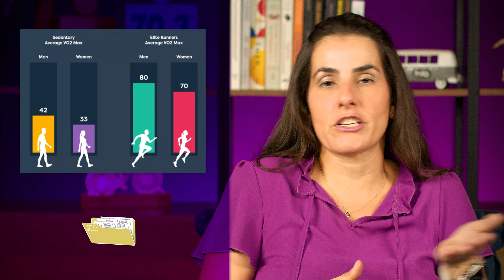O QUE É VO2 MÁXIMO | Teste de VO2 máximo explicado e como melhorar o seu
VO2 máximo! Talvez você nunca tenha testado o seu, mas hoje este número se popularizou pois até o seu relógio inteligente te fala qual é o seu. O amigo da corrida tb que comparar, e vc justifica seu desempenho ruim pelo VO2 geneticamente mais baixo que do colega. Ai seu técnico prescreve um treino para subir o VO2, e vc fica em dúvida se tá funcionando. Mas afinal, você sabe o que é VO2? e por que isso importa?

🔻 Artigos de Referência do Vídeo

NOSSOS APOIADORES 🏊🏼‍♀️  🚴🏽‍♀️. 🏃🏽‍♀️.

➜ Probiótica  - pensada para quem busca o máximo desempenho utilizando o que há de mais tecnológico, com ingredientes de qualidade e alto grau de pureza.
Siga: @probioticaoficial

➜ Trilo Store - A marca esportiva de roupas e acessórios para triatletas, corredores, ciclistas e nadadores que buscam estilo, conforto e performance.
Siga: @trilo.br

➜ Kikos Fit - Aplicativo que oferece conteúdos fitness e treinos gratuitos em vídeo para fazer em casa, na academia ou onde você estiver. São mais de 450 aulas em diversas modalidades, aulas rápidas a partir de 8 minutos para encaixar em qualquer momento do seu dia.
Acesse - Treine com o melhor aplicativo fitness GRATUITO da América Latina
Siga: @kikos.fit

➜ Liti Saúde - A Liti é uma solução que usa tecnologia e medicina de ponta para ajudar qualquer pessoa a chegar na melhor versão da sua saúde, de maneira 100% online.
Siga @litisaude

Siga @soudobro

➜ Jungle - Isotônico que leva apenas ingredientes naturais em sua composição. Sua fórmula exclusiva, combina sais minerais e carboidratos que proporcionam reidratação e uma reposição energética otimizada.
Siga: @plantpowersuperfoods

➜ Farmácia Beleza e Saúde - suplementos e farmácia de manipulação